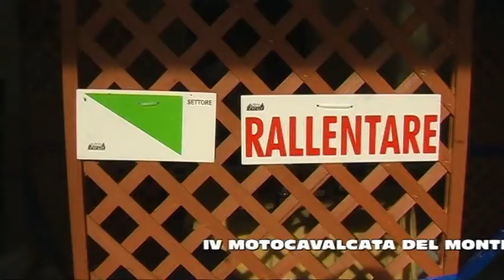IV Motocavalcata del Monte Maggiore - 25/09/2011 - MC KAIATIA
Per la IV edizione ho voluto sottolineare un aspetto diverso della Motocavalcata del Monte Maggiore. Il video, infatti, si focalizza sull'elemento umano, se così si può dire, sul "dietro le quinte", arricchito dai commenti di alcuni partecipanti e organizzatori. Luigi